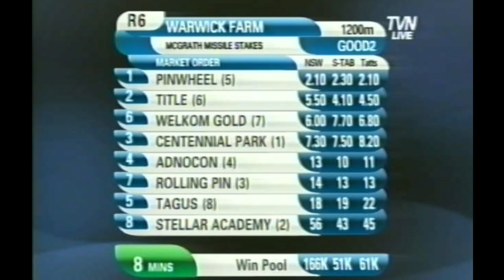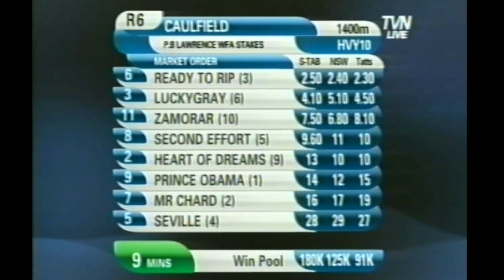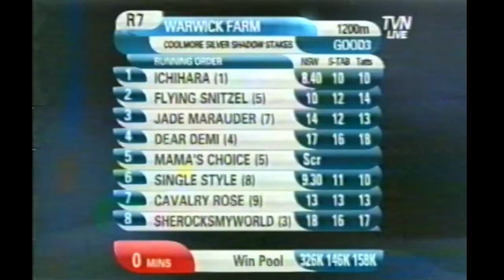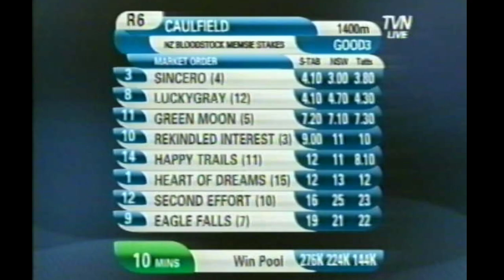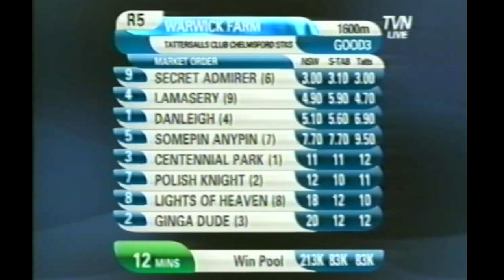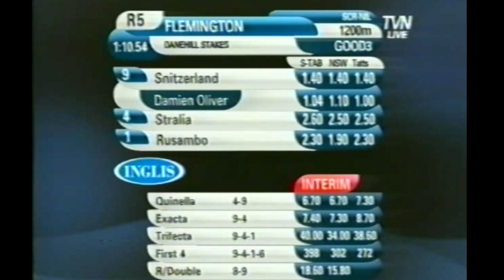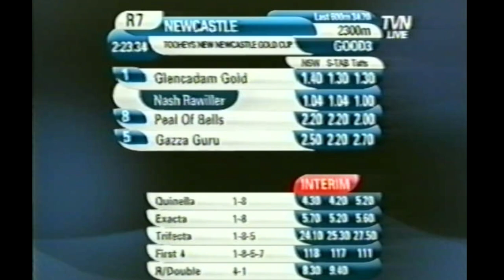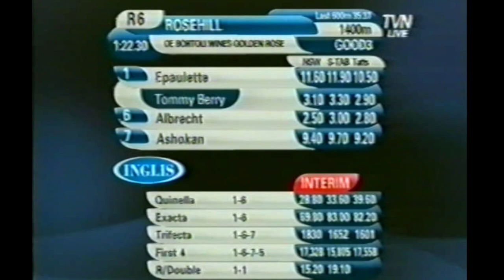2012/2013 Season (1/8) Missile Stakes - Golden Rose Stakes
2012/2013 Season (1/8) Missile Stakes - Golden Rose Stakes